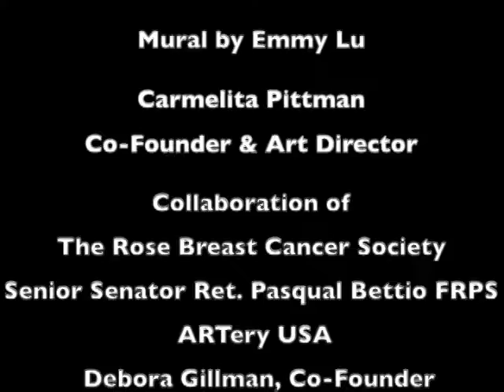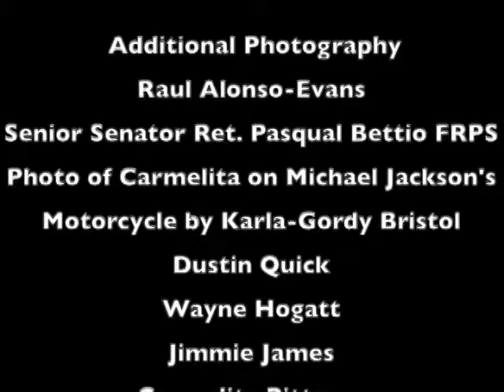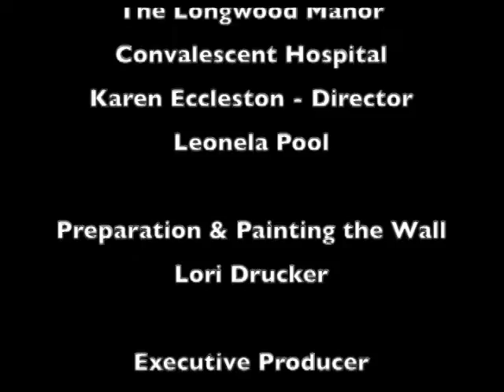CARMELITA'S CORNER: Emmy Lu Artist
Carmelita's  Corner  TV show hosted by Carmelita Pittman takes us on a voyage down memory lane along with her presentation of international artist Emmy Lu  who has painted his addition to the Gardens of Life/ Alley-O-Graphy mural on the rear of the Longwood Convalescent Hospital in Mid City Los Angeles.  Singer Songwriter  Tony Narvell  resident of Rose View Manor and  artist AJ lend their presence.